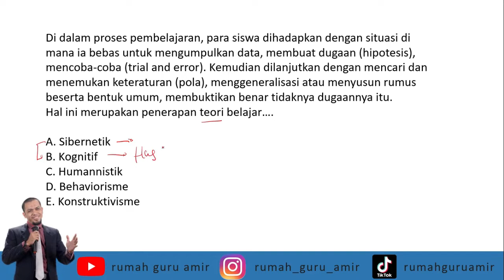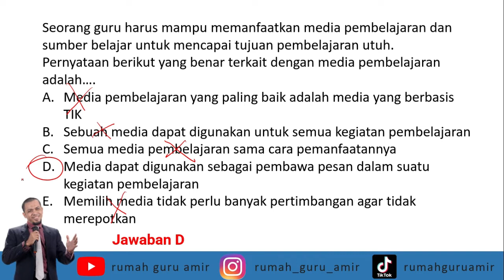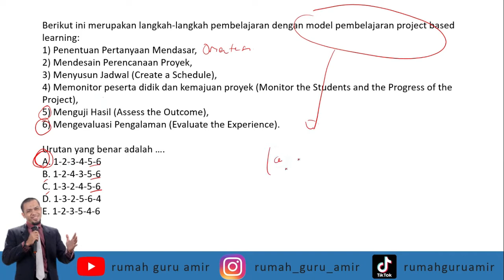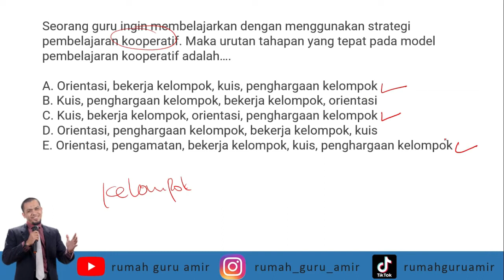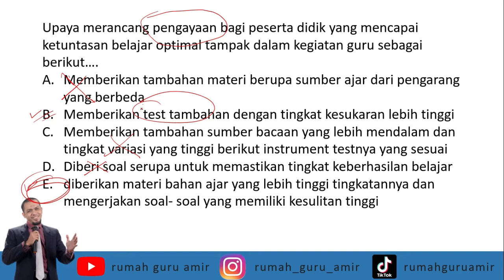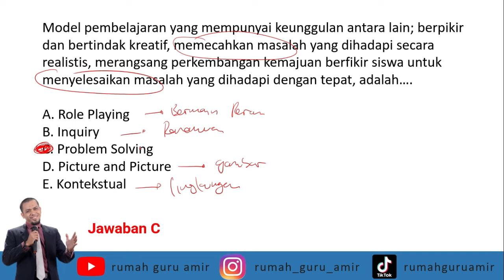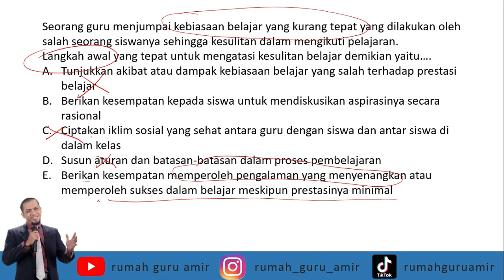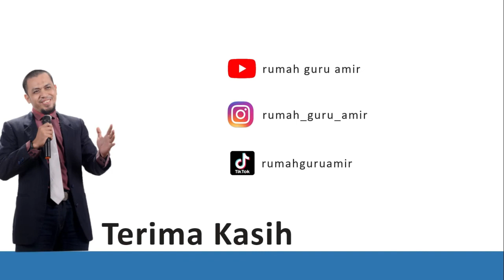Soal Terbaru Kompetensi Teknis Guru Kelas PGSD Tahap 2 Tahun 2021 - Part 2 (Fr Pedagogi PGSD)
FR Pedagogi PGSD Tahap 2 untuk p3k (pppK) kompetensi teknis.